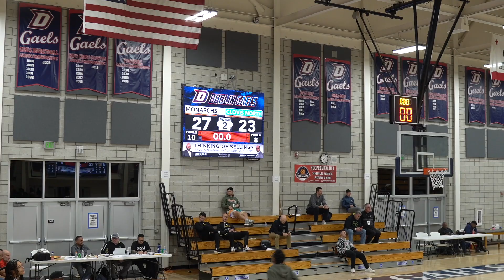Archbishop Mitty HS vs Clovis North HS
Played on 26th November, 2022, at Dublin HS.